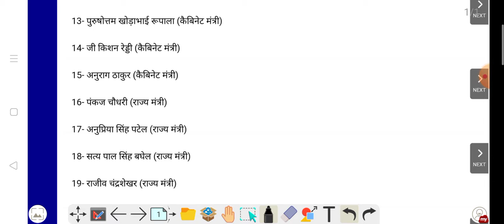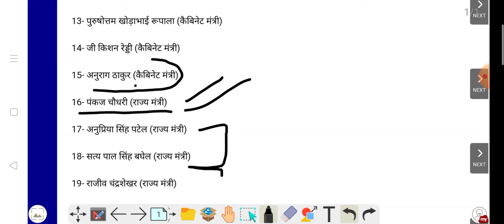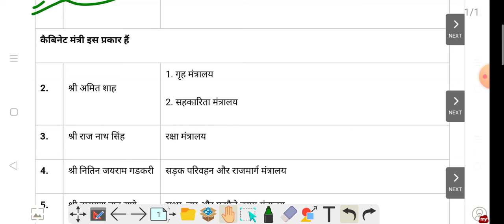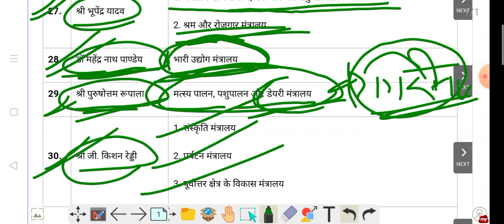_2021_Cabinate_Ministr_new List_By Mahendra Singh Sir_9893523420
Join police